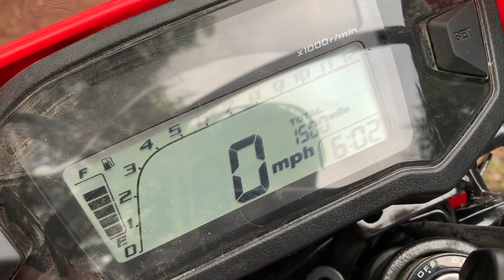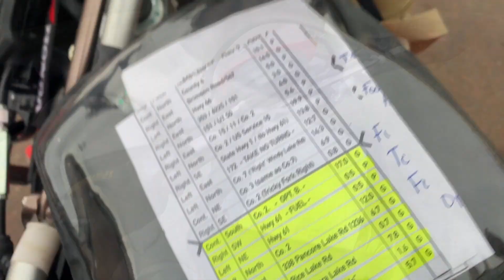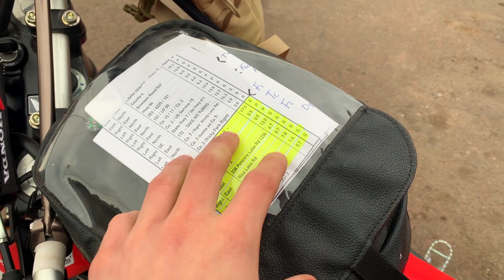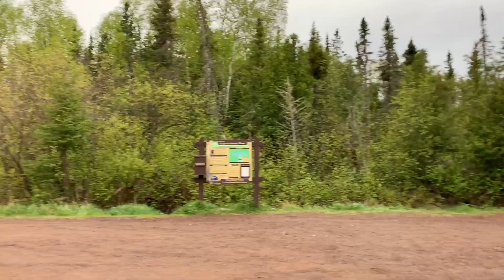MN’T.W.A.T. Day 3: Reaching Brule Lake - A Day Cut Short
2020 CRF250L
30 May 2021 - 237 miles covered on day three

The Minnesota Trans-Wisconsin Adventure Trail (MN’T.W.A.T.) is an 900 mile adventure route of my own creation. Join me on my first camping trip for 2021; also my first motocamping trip ever. This will be a four day adventure ride that will for through, Souther Minnesota, Western Wisconsin, and the Arrowhead Region of Northern Minnesota.

Day three starts at my campsite just outside the BWCA. This day was dramatically cut short by bad weather coming in. I decided to accomplish my goal of reaching Brule Lake despite the weather but elected not to go the longer route back to Danbury. Instead, I took Hwy 61 down the north shore directly to Duluth. With temps in the low 40’s and a strong head wind, it was not a pleasant ride. Thankfully it did clear up once I reached Duluth so the ride back to Danbury was nowhere near as bad.